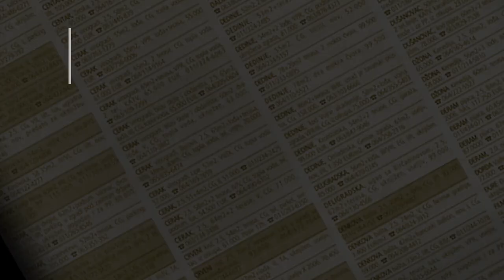prodaja stanа BanovoBrdo Golf 121m - Zarkovacka - Cukarica Beograd